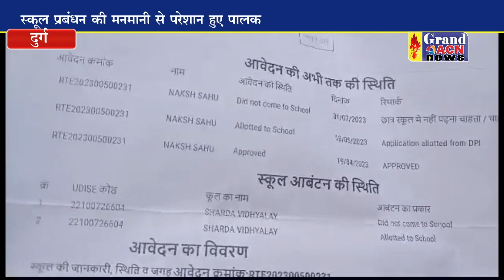स्कूल की लापरवाही की शिकायत लेकर पहुंचे भाजपाई